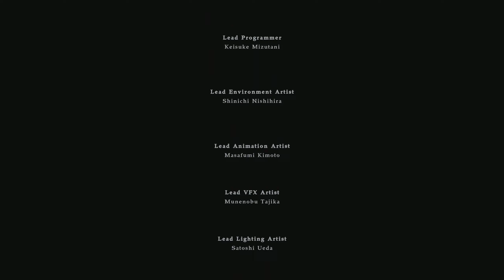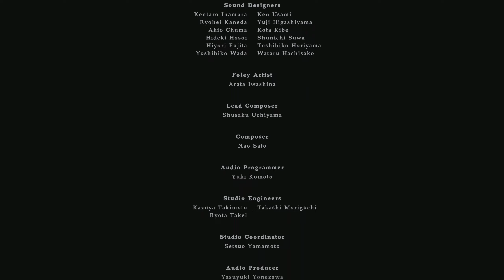ФИНАЛ ИГРЫ - Resident Evil Village: Shadow of Rose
Resident Evil Village: Shadow of Rose - Тени Розы, полное прохождение нового DLC, где мы играем за Розу Уинтерс!